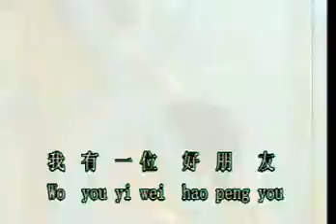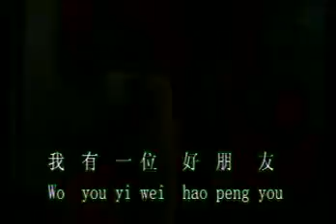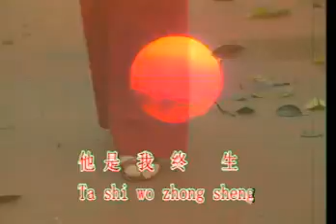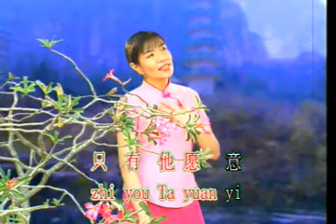Hao Peng You - Rohani Mandarin - Herlin Pirena (Video)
Lagu “Hao Peng You” terdapat di album Shang Zhu Zhi Yi

Wo you yi wei hao peng you
ta de ming zi jiao Ye su
Ta shi yi wei zhen zhi
bu bian de peng you

bu guan li ming dao huang hun
hai shi hei ye dao bai zhou
Ta shi wo zhong sheng
chang pan de hao peng you

Mei dang bie de
peng you dou li qu
zhi you Ta yuan yi
liu zai wo shen pang

gei wo an wei
gei wo de wen xin
Ta shi wo zui
hao de peng you Ye su